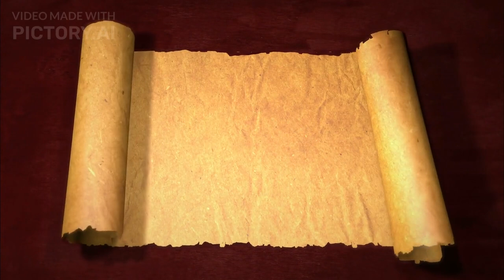Tao Te Ching in Daily Life - Chapter One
🌟 Embark on an Enlightening Journey with Lao Tzu's 'Tao Te Ching'! 🌟

📜 Chapter 1:The Eternal Tao Cannot Be Named 🧘‍♂️

Welcome back to our captivating video series where we delve deep into the profound teachings of the ancient sage, Lao Tzu. In the pages of his timeless masterpiece, the 'Tao Te Ching,' we uncover the secrets of existence, the mysteries of non-duality, and an incredible wellspring of wisdom that has the power to transform your everyday life.

Original text by Ted Mooney.
Video and music created using Pictory AI.
Intro and Outro images created in Bing Image Creator.